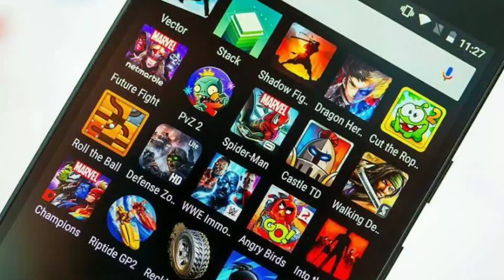LICIT Gamer Channel Trailer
You will get video about :-

# Gaming news
# Games of the month
# all types of videos related to android gaming